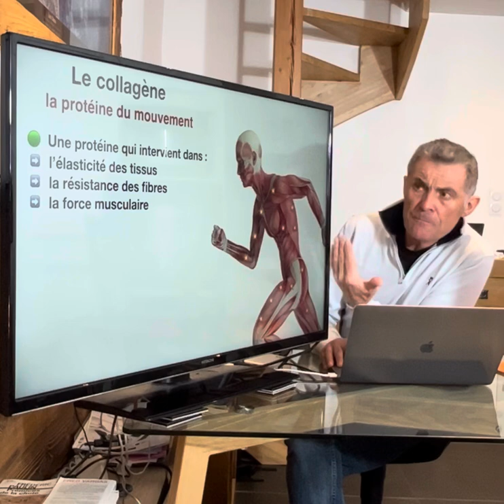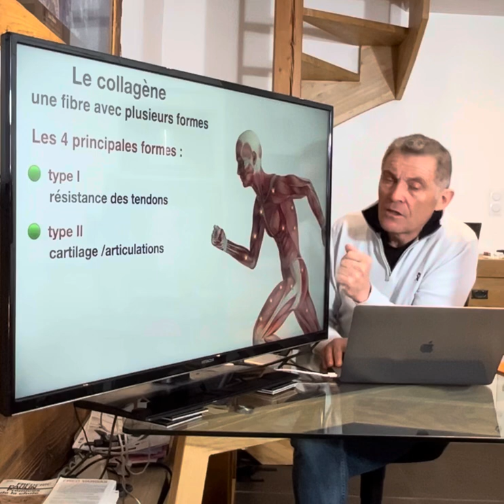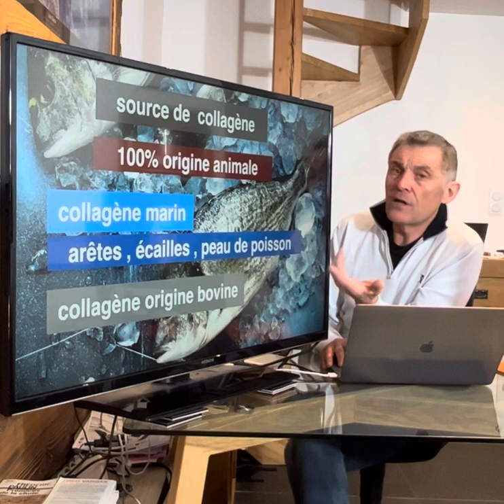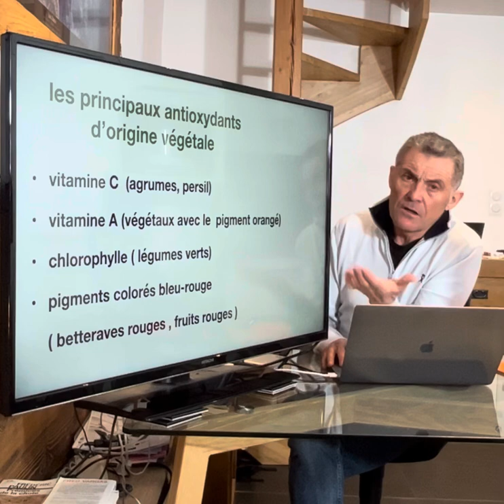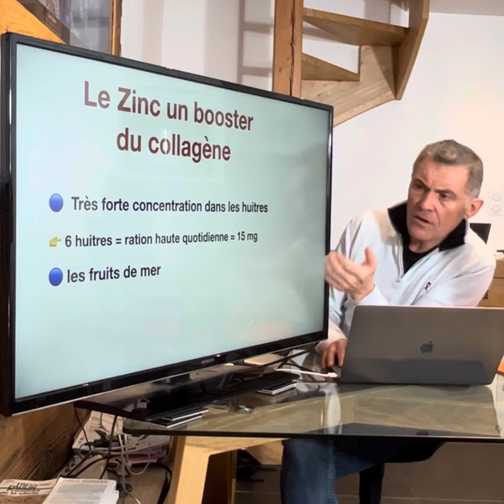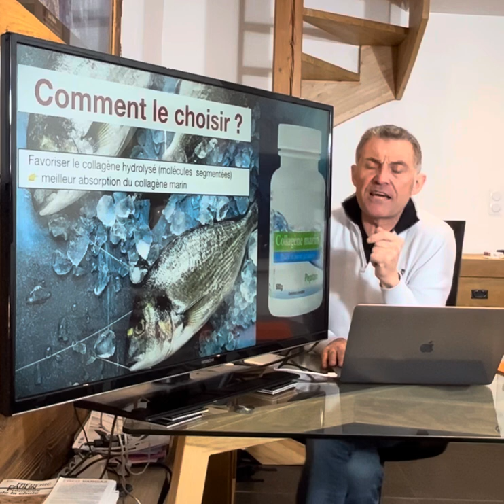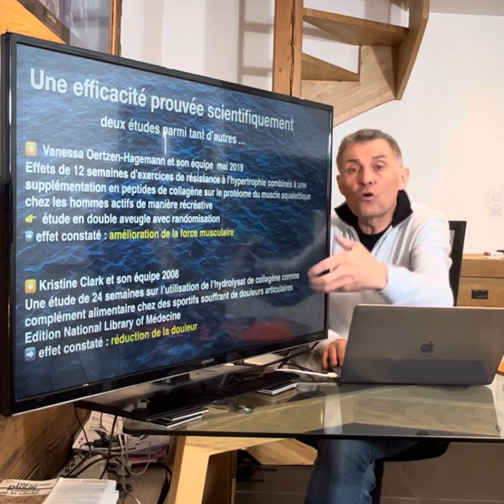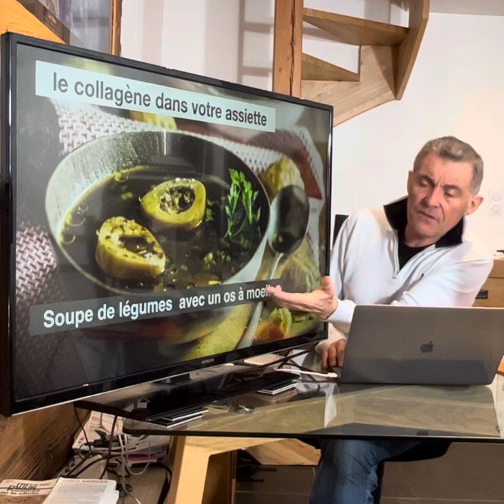Le collagène et les sports d’endurance